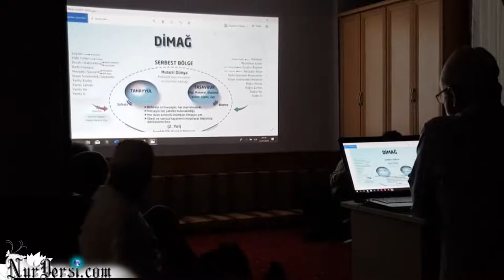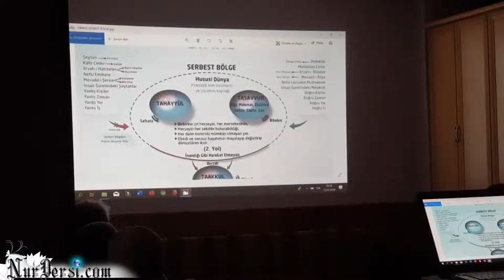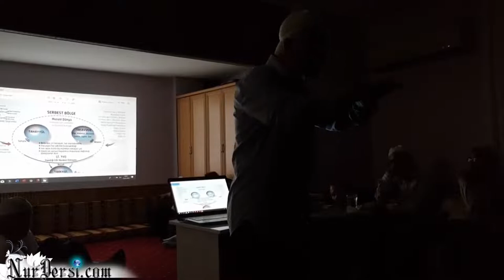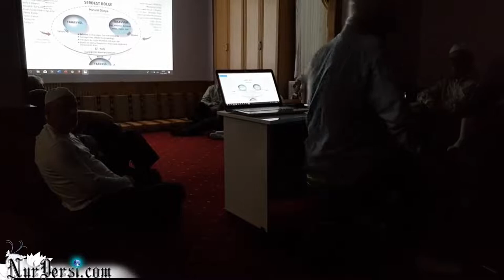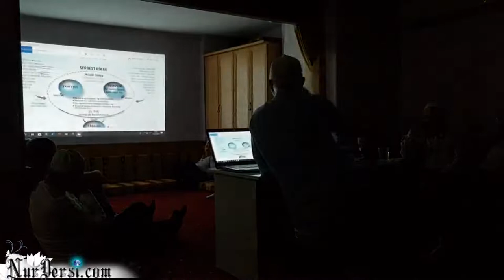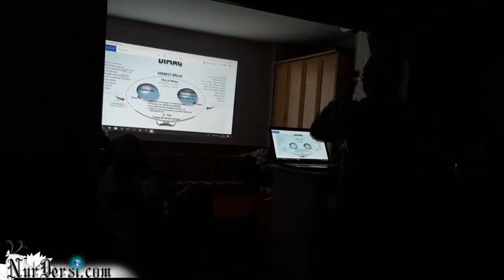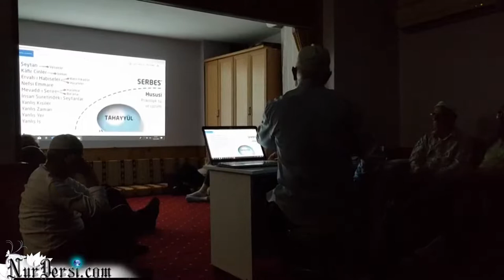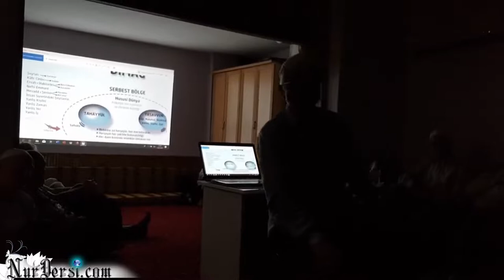Serbest bölge -12 ( Rize Pazar dershanesi.)